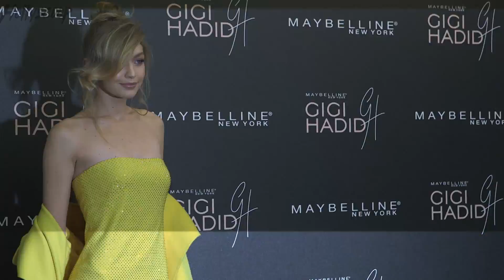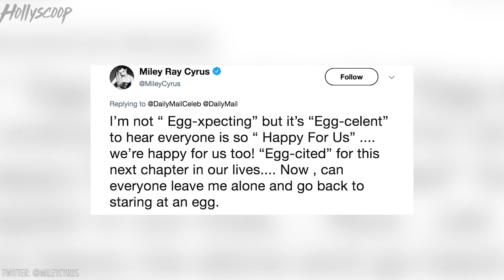Gigi Hadid HOPING Her & Zayn Malik Get Back Together!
Although the two have broken up not once...BUT TWICE...Gigi Hadid is reportedly hopeful that her and Zayn Malik will find their way back to a good place soon. PLUS...another couple who knows a thing or two about breaking up...and then making up FOR GOOD...Miley Cyrus and Liam Hemsworth. Apparently, these two are in such a good place...they might be ready to start adding to their family soon. I've got the details on Zigi and the Hemsworth's right now and trust me you need to catch up on this couple news.